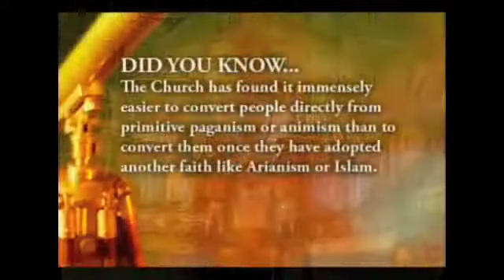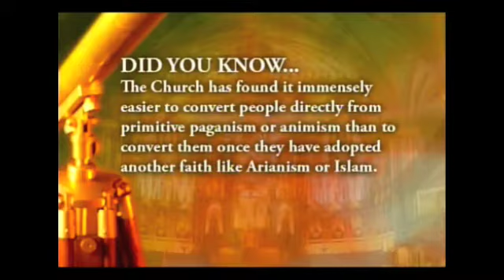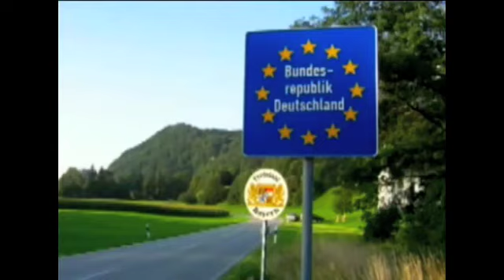13/ 2 of 3 The Catholic Church: Builder of Civilization.Series Recap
The Catholic Church: Builder of Civilization.Series Recap
The foundational building blocks of Western civilization were laid by the Catholic Church.
Prof. Thomas E. Woods, Jr.